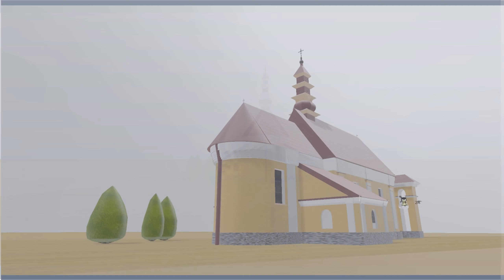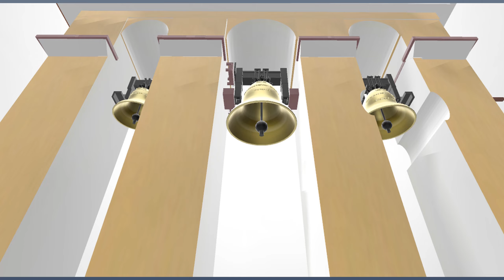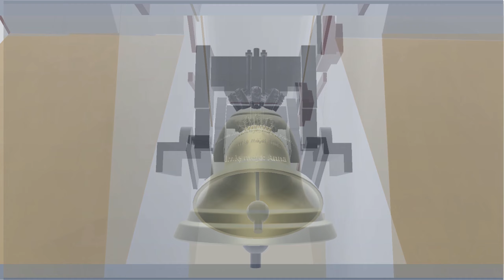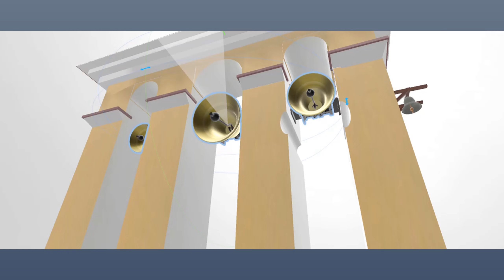Kościół w Porażu [REALISTYCZNY MODEL 3D!] *+bonus* ;)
Kościół w Porażu [Model 3D]
Projekt stworzony w programie 3D Builder.

Projekty do pobrania:

Plik: 3mf

Plik: 3mf